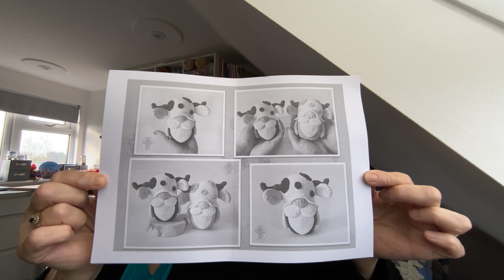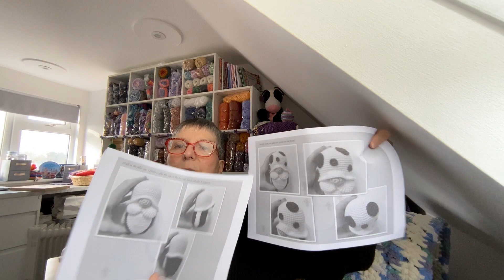2024 No 19 AMIGURUMI- MOO’S MAKES 💜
Amigurumi Catch-Up

What has Moo made?

PLEASE NOTE AT THE END OF THE VIDEO THERE IS A NAUGHTY AMIGURUMI GNOME TO BE REVEALED - SOME MAY WISH TO NOT WATCH AND SEE MY ‘POCKET PEEN’.  I WILL ANNOUNCE WHEN I AM ABOUT TO SHOW HIM.

1st 2 Imkins are called Inca and Monty 💜

Sisters are called Hailey Corn and Tilly Tutu

Impkin Book

Pocket Peen
Pattern by Nova Gnome Creations on Etsy

Moo’s Moo
Cow Gnome - Pattern by Olga Kurchenko - Etsy